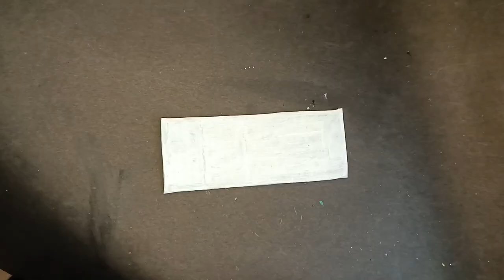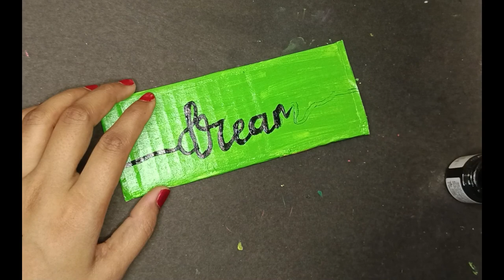Beautiful Wall Hanging ideas// Wall Hanging Craft//hope-believe-dream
Beautiful Wall Hanging ideas// Wall Hanging Craft//hope-believe-dream@ItsmeAnusha710